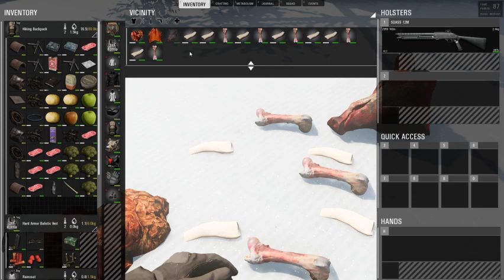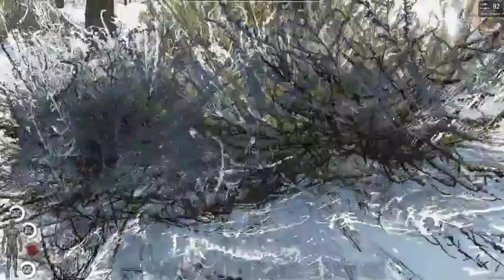Scum on Death Row Episode 2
Surviving in Death Row which is a great server run by some friends of mine.  In this episode we will be heading over to puppet town to try to meet up with Mac.  After some drama we made it to the trade shack just northwest of the damn dam and was able to trade our musical talents for a Camo Truck.   Due to the greatest internet ever the Stream is in 480p so best viewed on mobile device or smaller window.